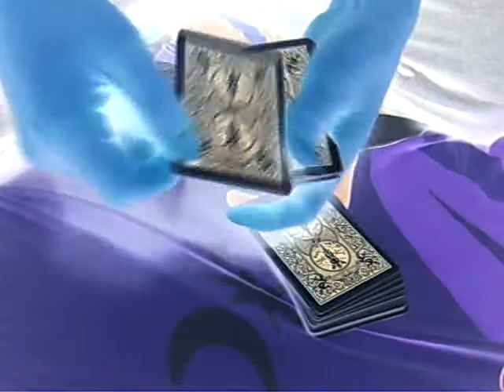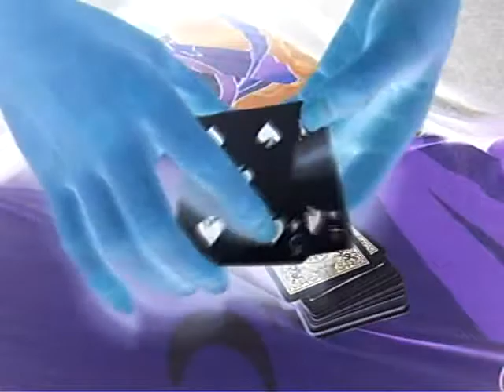kai子汶魔術表演4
kai子汶